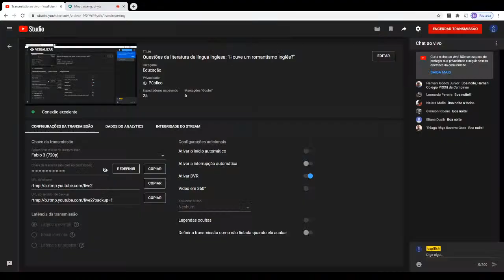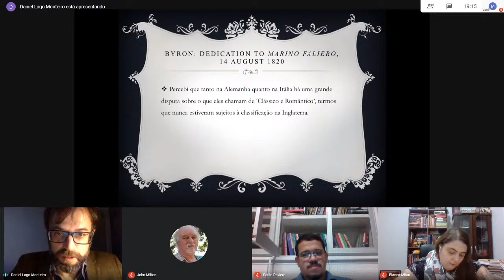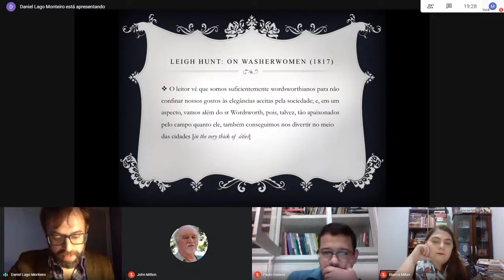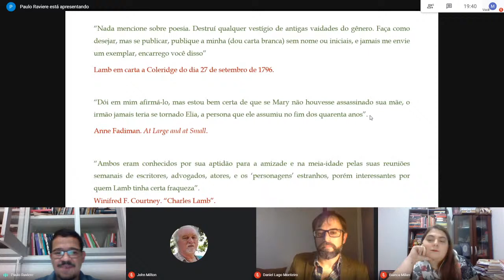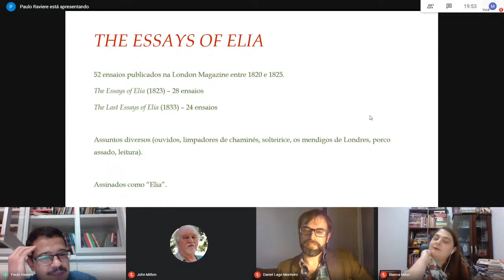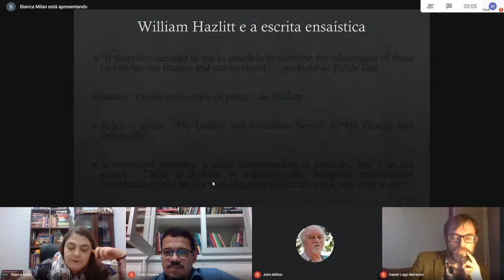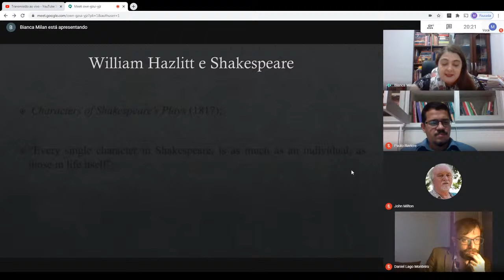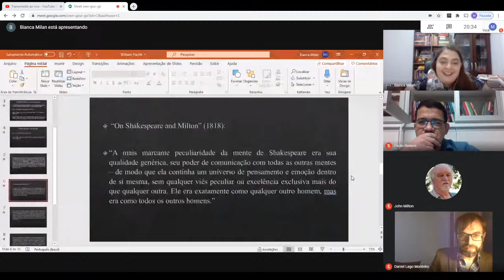Questões da literatura de língua inglesa: "Houve um romantismo inglês?"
Paulo Ravieri, Doutorando USP, Daniel Lago Monteiro, Pós-doc Unicamp/Fapesp
Moderação: John Milton, USP

O período histórico que denominamos de Romantismo Inglês é balizado por dois acontecimentos políticos de alcance a um só tempo nacional e universal: a Revolução Francesa (1789) e a Reforma Parlamentar (1832). Neste período, a Inglaterra presenciou a emergência de alguns dos poetas hoje reconhecidos entre os melhores da história britânica; presenciou também a releitura de formas literárias herdadas pela tradição e o surgimento de novos gêneros literários. Tudo isso acompanhado de um agudo senso crítico, de estudos diligentes das formas literárias antigas e novas. Contudo, literatura romântica inglesa é um conceito póstumo, uma invenção de fins do século XIX. Se considerarmos que nenhum autor do chamado “romantismo inglês” jamais se definiu como romântico, que romantismo é um conceito alemão e que havia, na Inglaterra da época, uma multiplicidade de formas e credos literários, em que medida possamos reunir poetas, romancistas, ensaístas e críticos dentro de um mesmo denominador comum e romântico?